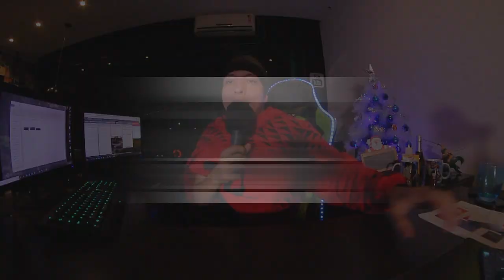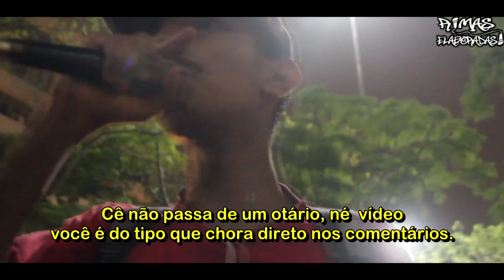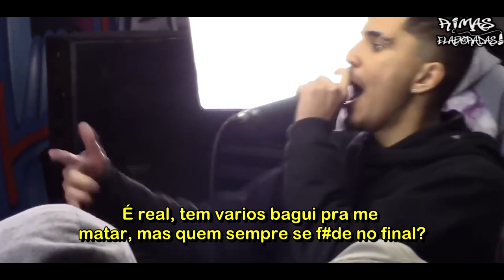MEXEU com o CARA ERRADO na RIMA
@Batalha da Matrix

@Resenha Central

@Batalha da Conselheiro

@BDC RJ - Batalha do Coliseu

@CPBMC - Circuito Paulista de Batalha de MCs